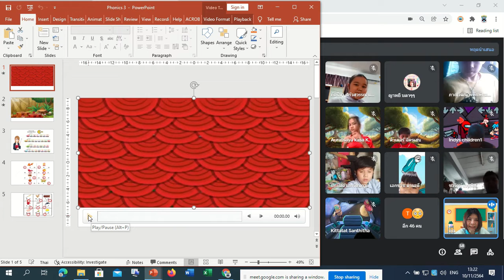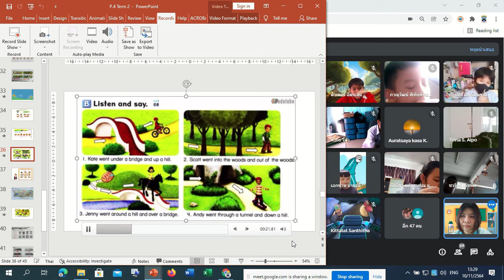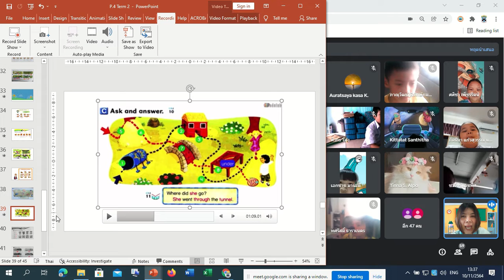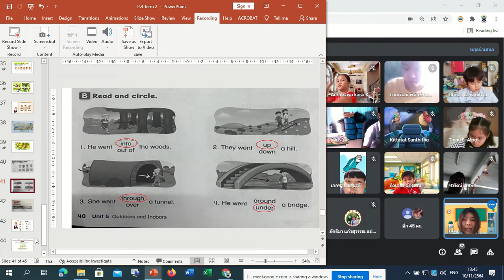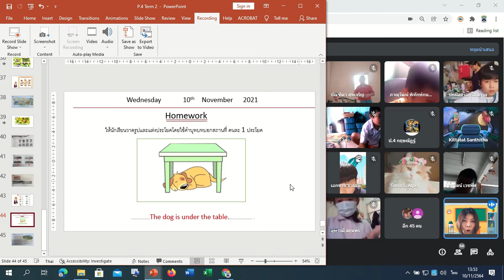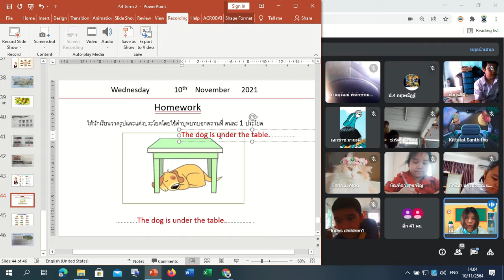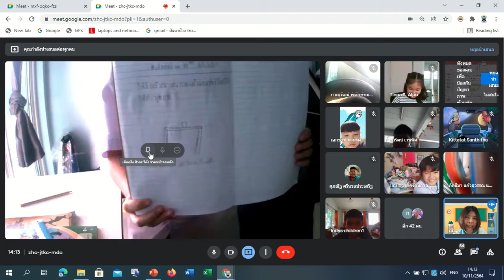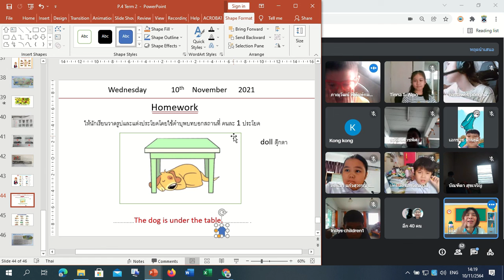🎄 10-11-64 ภาษาอังกฤษ Google Meet : Learn @Home Project l การเรียนการสอนชั้นประถมศึกษา 4